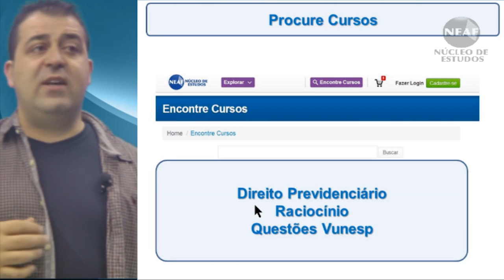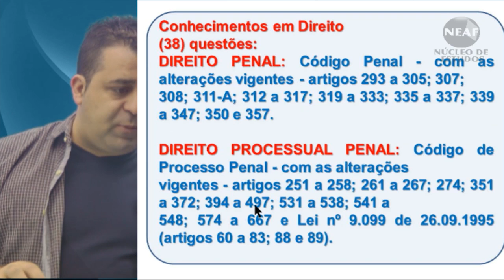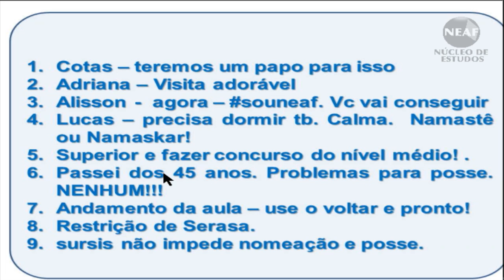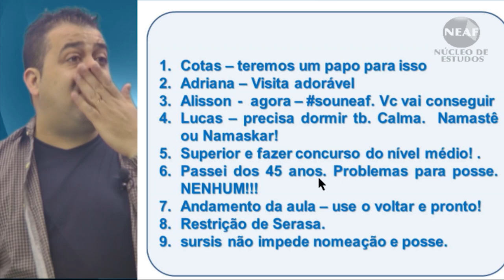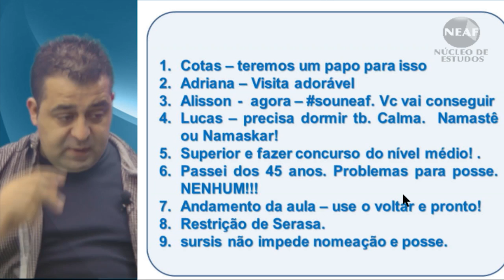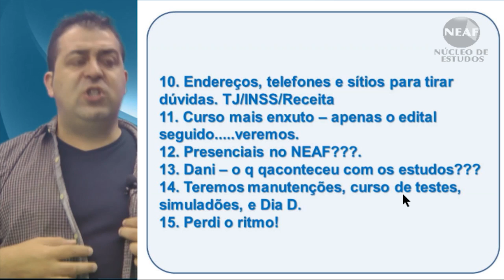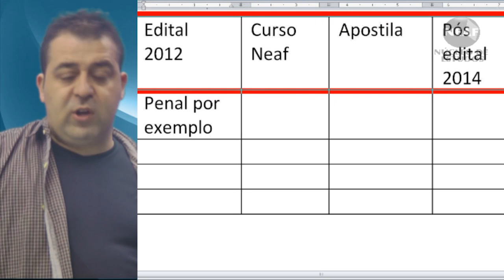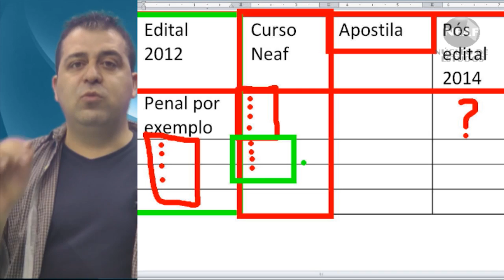Bate Papo semanal NEAF 28 de junho de 2014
Esta é a décima quinta edição deste projeto, que é semanal. Todo sábado o professor Alessandro Ferraz comenta sobre os concursos em evidência e também sobre novos projetos do NEAF - cursos online e presenciais, simulados, rankings.

Neste vídeo, ele comenta sobre o curso para os concursos  TJ-SP e fala sobre as apostilas de estudo do escrevente do TJ.